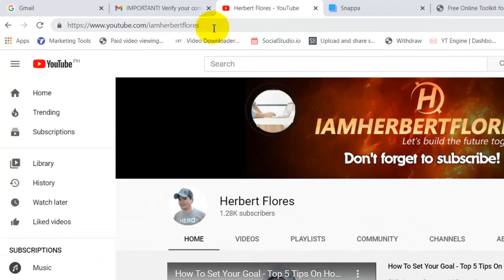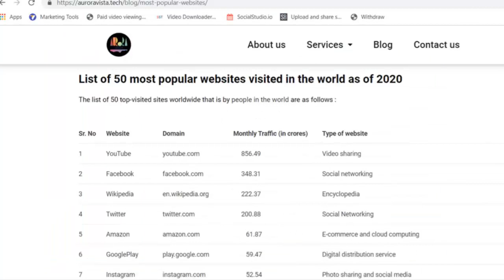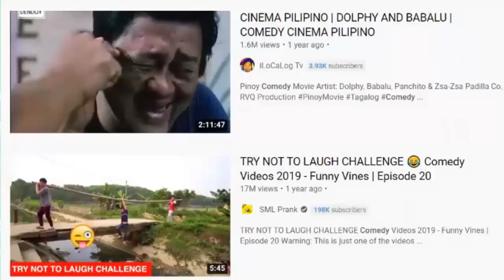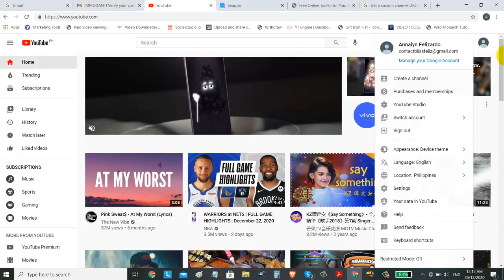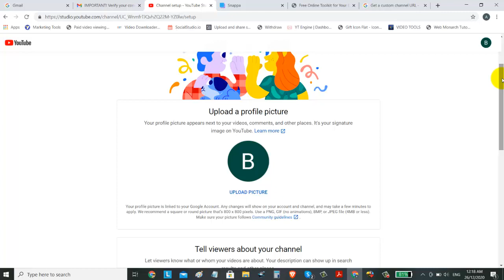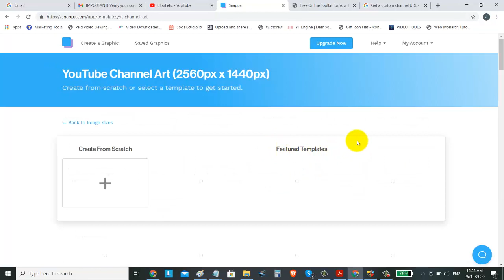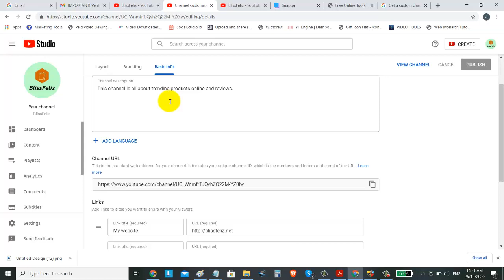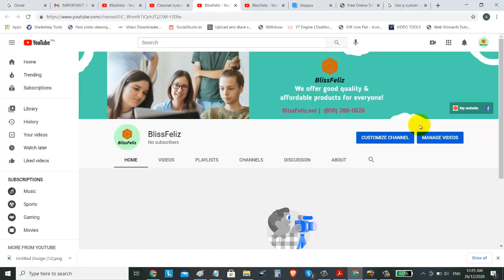Paano Mag Setup ng Youtube Channel Step by Step Training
paano gumawa ng youtube channel, paano mag youtube, bakit youtube, top 10 youtube videos, how to create youtube channel

✅ In this video you will learn about how easy to create a youtube channel step by step and also overview about youtube marketing.

Panoorin mo itong maiksing video paano mag set up ng youtube channel ngayong 2021 step by step tutorials for pinoy beginners guide. paano gumawa ng youtube channel 2020 | step by step beginners guide | easy tips tutorial |teamgarcia.
in this video i will show you kung paano gumawa ng youtube channel step by step para ikaw ay kumita narin sa google adsense  at lahat ng mga dapat mong malaman bago ka mag start gumawa ng video  pangarap mo bang makita sa internet or lumabas sa mga videos online?

paano gumawa ng youtube channel complete guide | para kumita ka narin sa vlogging!